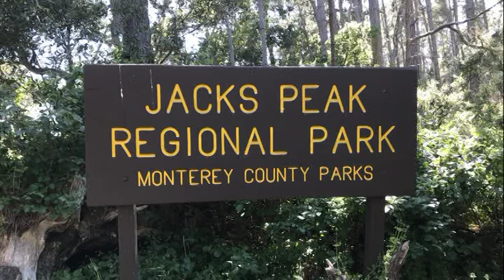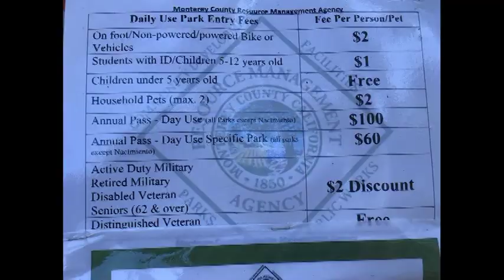042319 Jacks Peak 3 7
Jack's Peak Regional Park, Monterey County
April 23, 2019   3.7 mile hike.